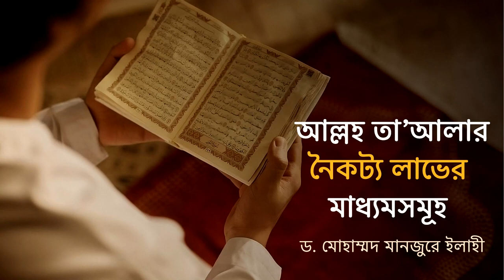আল্লাহ তা'আলার নৈকট্য লাভের মাধ্যমসমূহ ।। Dr. Mohammad Monzur-E-Elahi